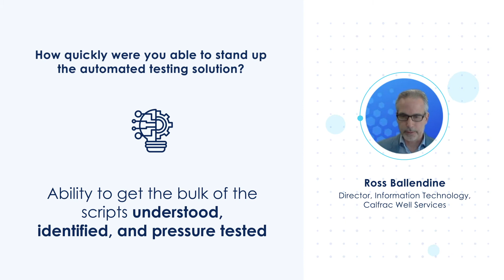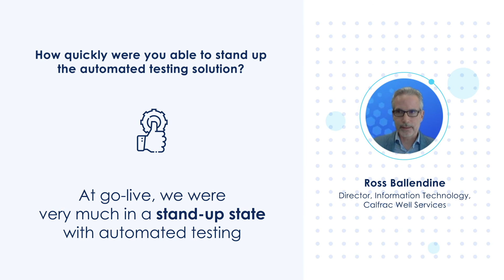How Quickly Were You Able to Stand Up Automated Testing? | Customer Conversation | Calfrac 02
In this clip from our user panel discussion about autonomous testing for Oracle Cloud Apps, Ross Ballendine, Director of Information Technology at Calfrac Well Services, discusses the benefits of adopting autonomous cloud testing early on in a cloud implementation project.